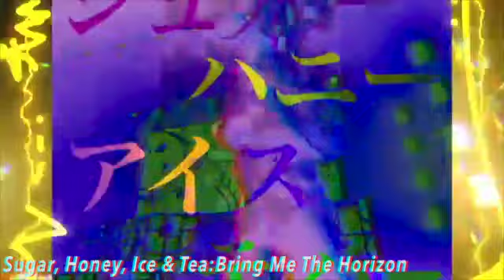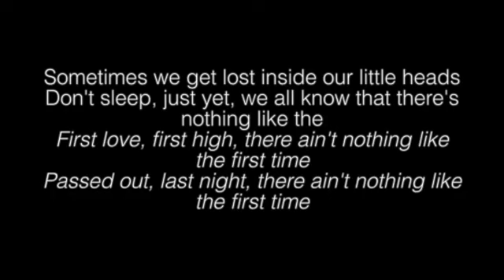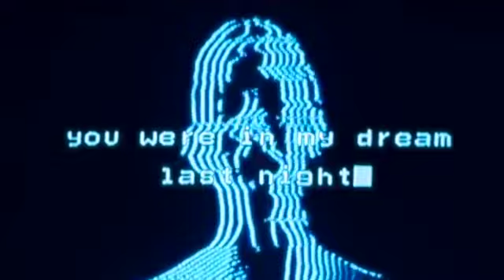The 30 Best Songs Of 2019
Now it's time to show off the best of 2019. In this episode it's the best songs, 30 ti be exact, from 2019